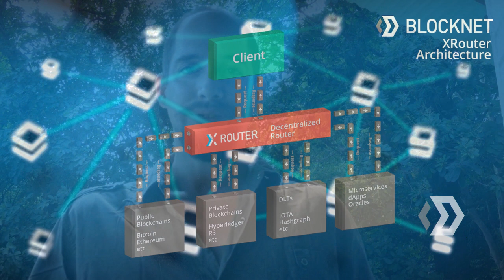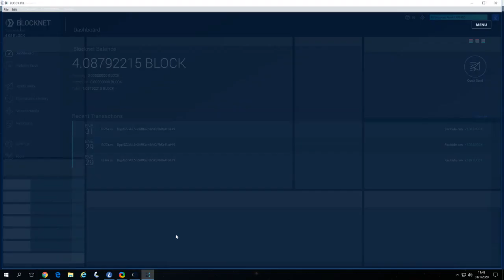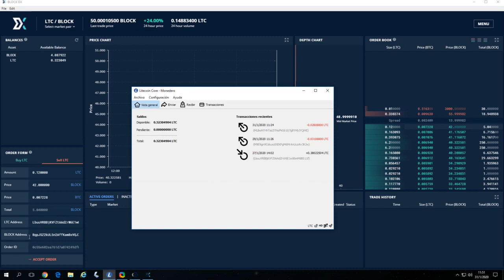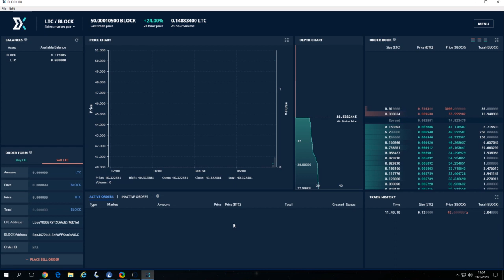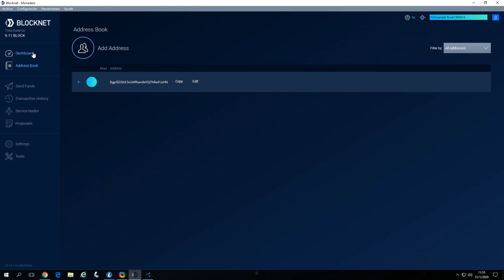Blocknet, El Internet de Blockchains + Block Dx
Una introducción a Blocknet y la dapp Block Dx.